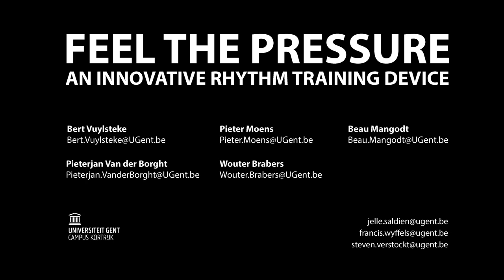2018 - Case 7 - Feel the Pressure: An Innovative Rhythm Training Device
Feel the Pressure:
An Innovative Rhythm Training Device

To date, it is well accepted that music can have an exceptional impact on mankind. This study is concerned about one of its constituents “rhythm” and therefore presents a novel rhythm training device with the objective in mind to improve on the deficiency in current devices and methods. Summarized, this device, “Feel the Pressure”, is advantageous regarding; its possibility for freedom of movement on rhythms, a highly accurate rhythm measuring method, a better accessibility for carrying out rhythmic research, the opportunity to use it in a multi-player context and ultimately the possibility for gamification. These benefit constraints are eventually translated towards a product prototype. This product is then evaluated on its usability and also on its efficacy compared to a regular rhythm training method. As a result, this novel rhythm training device proves that it might be just as effective as a regular rhythm training method.